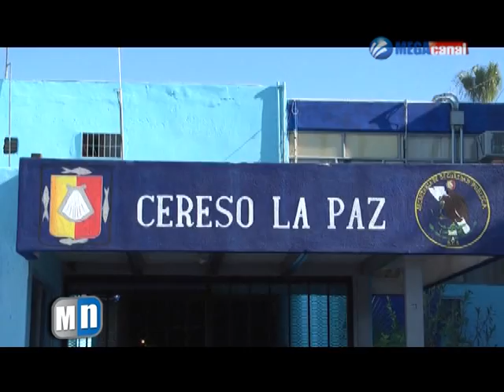PAPA POLICIA.mpg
En 15 días se notificará si queda libre o no el presunto responsable del asesinato de los 2 policías  en el fraccionamiento la fuente. El padre del hoy occiso señala que a casi dos años las autoridades no tienen avances en la investigación.